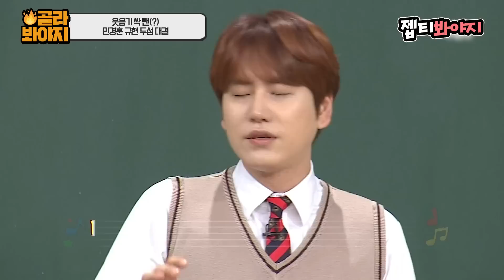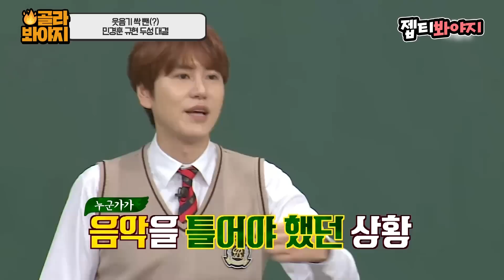두 번 했다가는 귀에서 물 나올 것 같은 민경훈vs규현 두성 대결😇ㅣ아는형님ㅣJTBC 161022 방송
두성 서라운드에 정신 못 차리는 황우슬혜ㅋㅋㅋㅋ
누가 이긴 건지는 모르겠고
우슬혜님 부럽습니다. இ௰இ